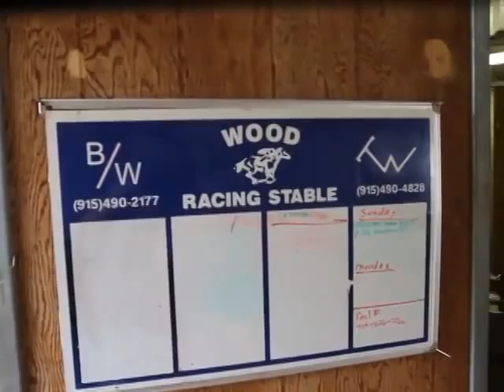-ITG-Wood's Strange Summer.mp4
2011 All American Futurity Preview featuring Quarter Horse trainer Blane Wood hosted by Tom Dawson onsite at Ruidoso Downs - produced by SureBet Racing News - for breaking news go